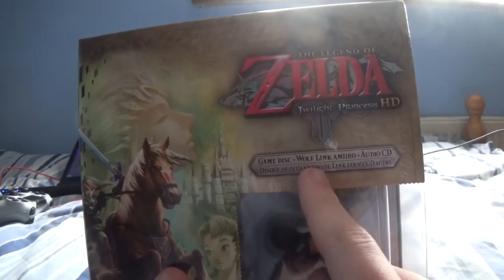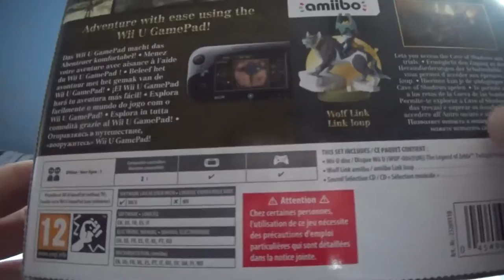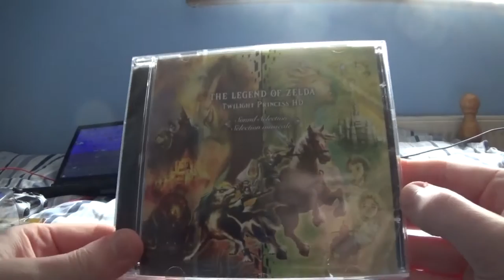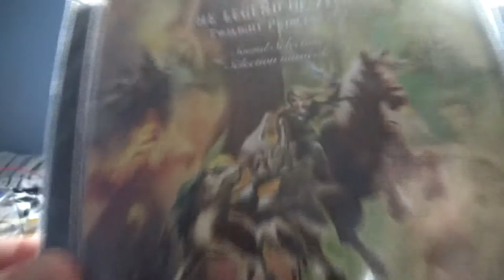Legend of Zelda Twighlight Princess Unboxing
Special edition (?)
The Underground Facebook Group: